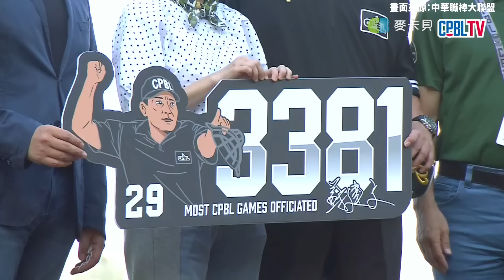04/20 回憶殺！蘇建文裁判引退感言～神秘嘉賓威總重現經典場面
最豐富的網路運動平台，合作或工商邀約請寄到以下信箱